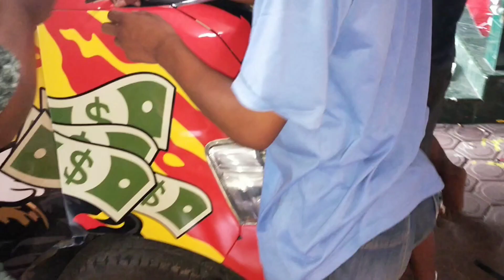Proses pemasangan stiker decal granmax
Decal kali ini mengusung tema tuyul pencari dollar... Kami juga melayani semua jenis stiker gokil... Fast respon 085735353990..